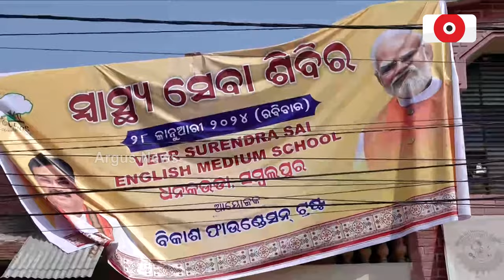ସମ୍ବଲପୁରରେ ବିକାଶ ଫାଉଣ୍ତେସନ ଟ୍ରଷ୍ଟ ପକ୍ଷରୁ ମାଗଣା ସ୍ଵାସ୍ଥ୍ୟ ଶିବିର ଅନୁଷ୍ଠିତ || Sambalpur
ସମ୍ବଲପୁରରେ ବିକାଶ ଫାଉଣ୍ତେସନ ଟ୍ରଷ୍ଟ ପକ୍ଷରୁ ମାଗଣା ସ୍ଵାସ୍ଥ୍ୟ ଶିବିର ଅନୁଷ୍ଠିତ ।